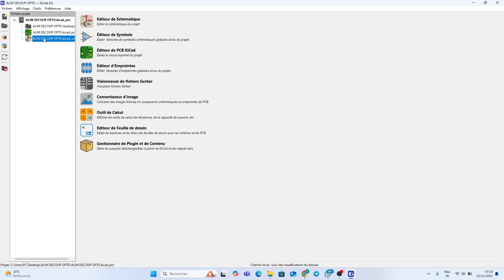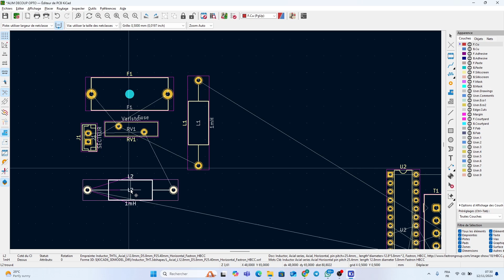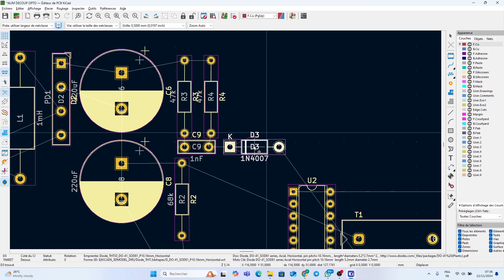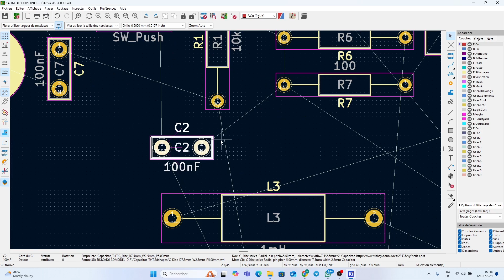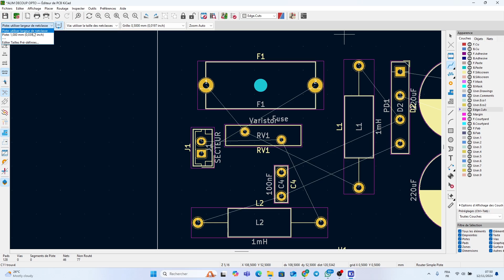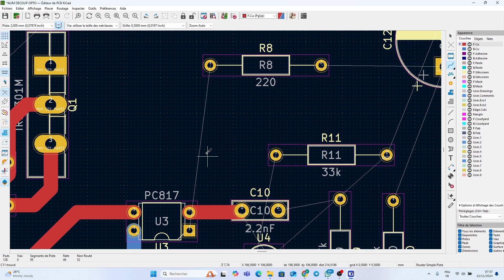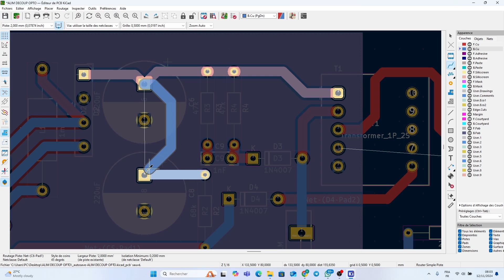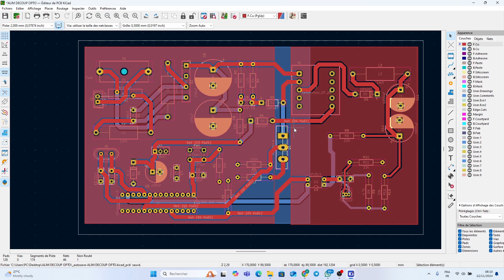PCB Alimentation a découpage avec Optocoupleur dans Kicad (Partie 2)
Nous réalisons la suite de la partie 2 de notre vidéo sur la réalisation du PCB de l'alimentation à découpage avec optocoupleur